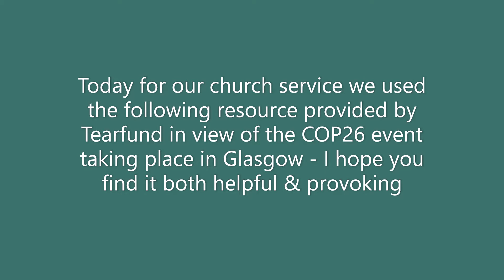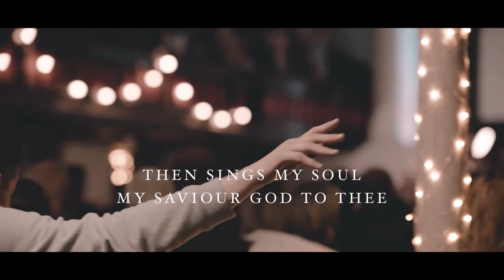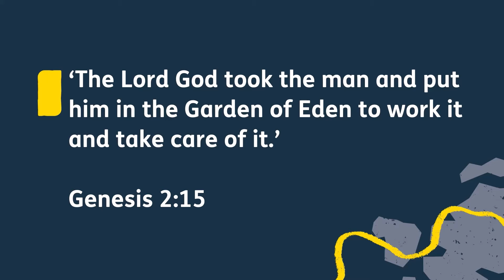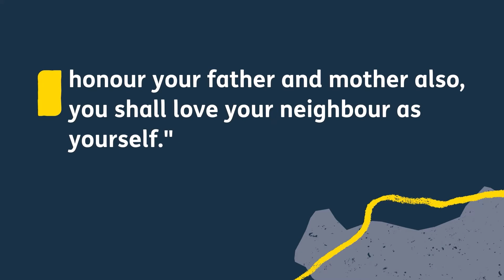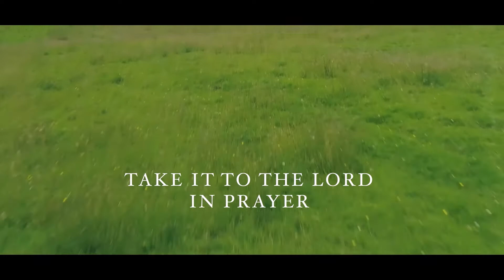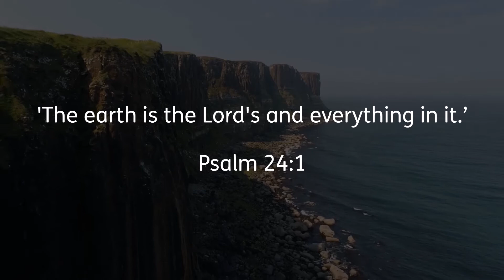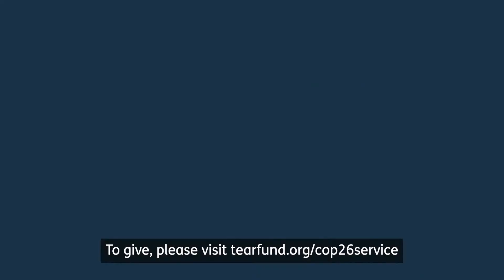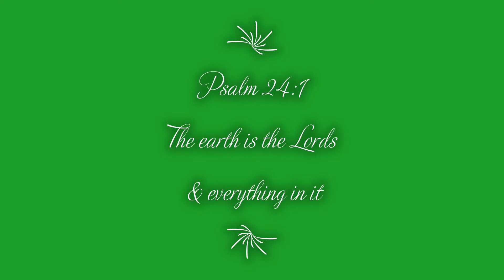Sunday 7th November 2021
Today for our morning worship we used some resources produced by Tearfund to help local churches think through the issue of Climate Change as part of the COP26 event being held in Glasgow.